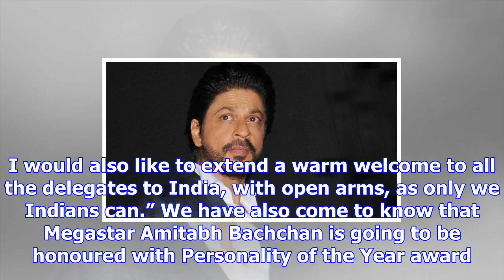Shah rukh khan to inaugurate 48th international film festival of india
Written by Komal RJ Panchal | Mumbai | Published. November 15, 2017 12:26 pm Shah Rukh Khan expresse...